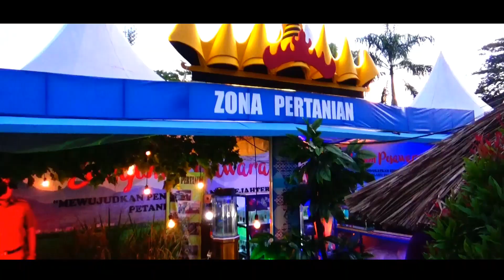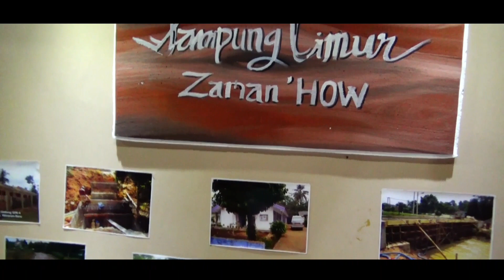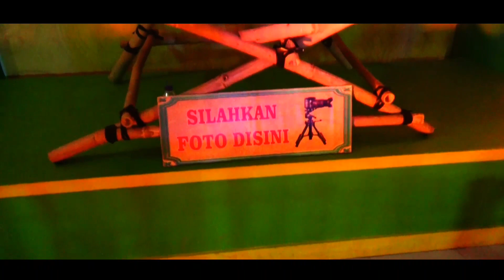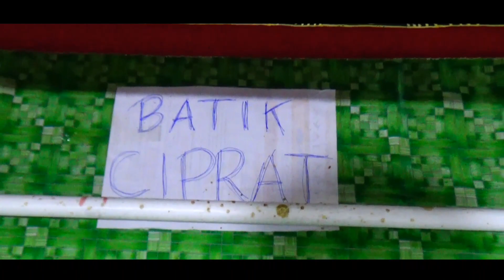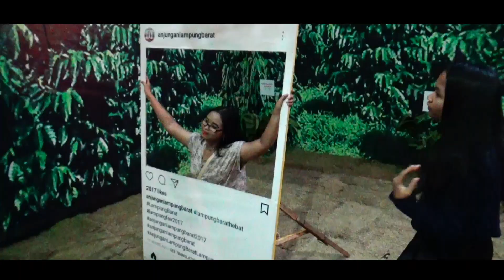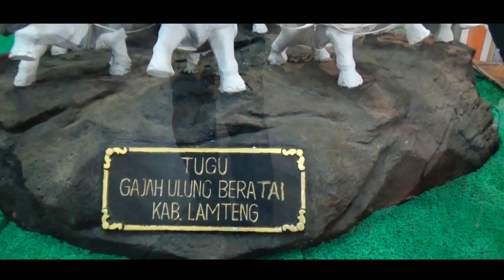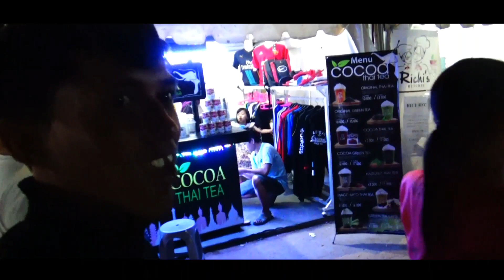Kemeriahan Lampung fair 2017 | Vlongo#12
episode kali ini gue. dan teman-teman menghadiri acara Lampung fair 2017..

Lokasi pusat kegiatan olah raga (PKOR)
wayhalim Bandar Lampung.  Acara memperkenalkan bidang pariwisata, seni dan budaya, Food festival, pembangunan infrastruktur, dan produk - produk unggulan Lampung..

semoga Video ini menghibur dan bermanfaat bagi anda semua..